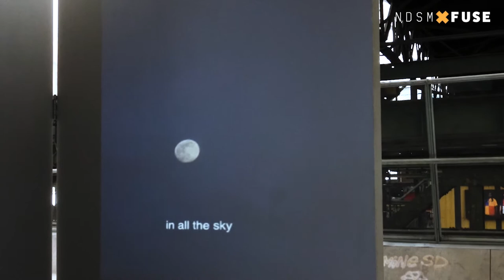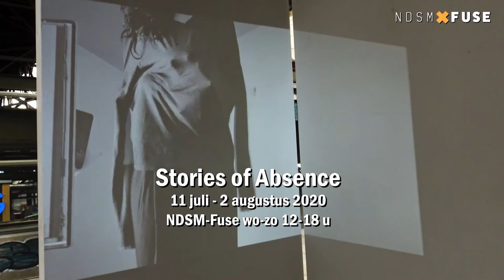Stories of Absence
Since 2018, dance artists Ilana Reynolds and Sabrina Huth have been investigating the question of how to encounter a body that is not there. They have never met in person. Stories of Absence is an interdisciplinary performance installation envisioned as a living archive that unfolds a collection of written stories, live performance (dance) and video. It is part of a larger artistic research project called Imagined Choreographies. In collaboration with visual artist and filmmaker Ester Eva Damen and architectural designer Joris Berger, Huth and Reynolds relate their personal experience to other people's stories of absence, the experience of someone being there and not there at the same time.